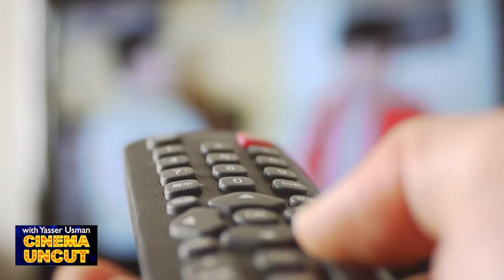Ayushmann-Amitabh की फिल्म Gulabo Sitabo के Online रिलीज़ होने के पीछे का सच ! | Cinema Uncut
क्या देश में थिएटर हमेशा के लिए बंद हो जाएंगे? ये बड़ा सवाल इसलिए क्योंकि Amitabh Bachchan- Ayushmann Khurrana की कॉमेडी फिल्म 'Gulabo Sitabo' अब थिएटर में नहीं बल्कि सीधे ऑनलाइन रिलीज़ हो रही है। मतलब अब आप घर बैठे इस फिल्म को आराम से देख सकते हैं। अब टिकट खरीदने की भी जरूरत नहीं होगी। क्या फिल्मों को ऑनलाइन रिलीज करने का ये बड़ा फैसला फिल्म इंडस्ट्री को बदल कर रख देगा? इस फैसले के क्या मायने हैं? और कौन कौन सी फिल्में अब सीधे ऑनलाइन रिलीज़ होने वाली हैं ? जानिए इस वीडियो में।